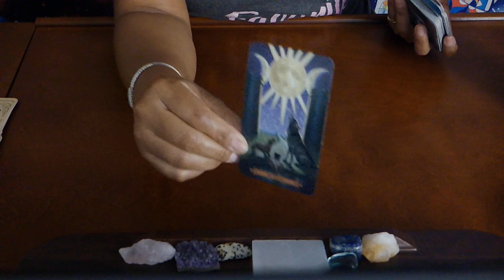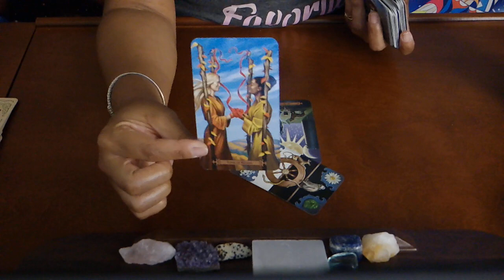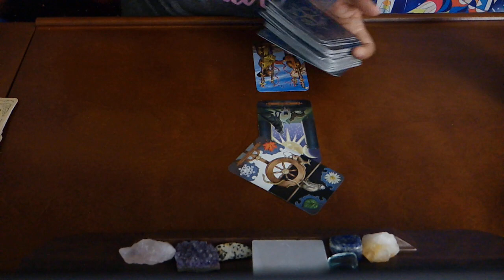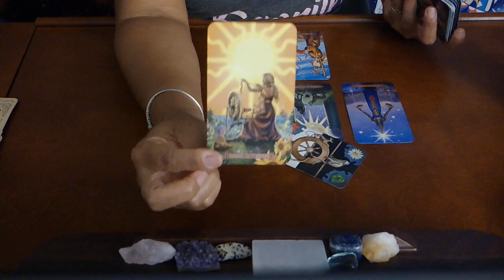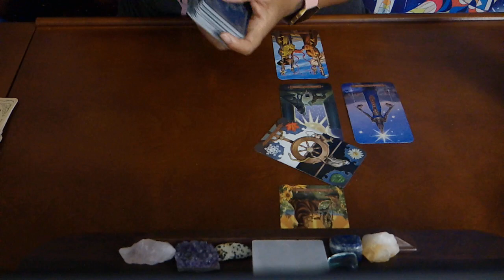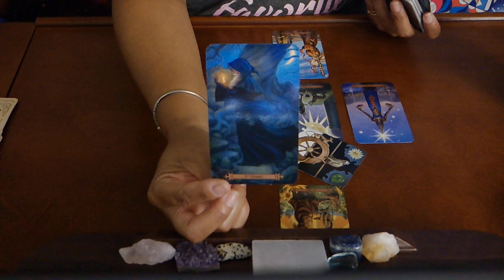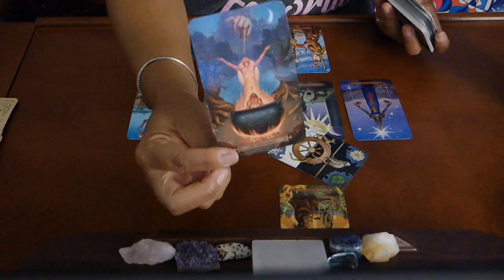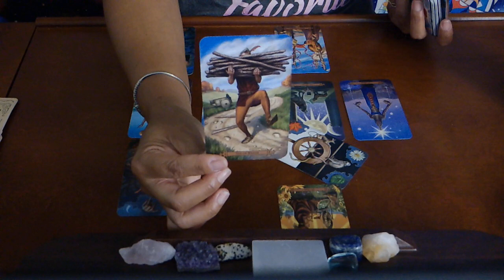LIBRA~TRYING TO FIX WHAT'S NOT BROKEN~MAY 21-31